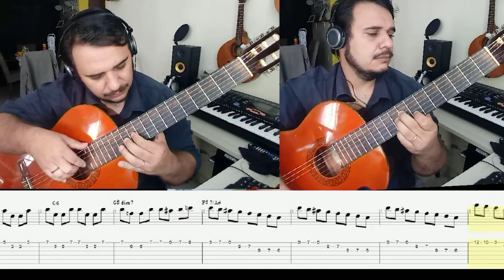PEDRO ROCHA | BICHO DE SETE CABEÇAS | TUTORIAL (Violão)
Vídeo utilizado como material de apoio para meus alunos/alunas de Violão. É um tutorial para fins pedagógicos e de demonstração, não trata-se da performance da música.

Pedro Rocha
Aulas | Gravações | Apresentações | Workshops
Aulas online
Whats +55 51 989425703